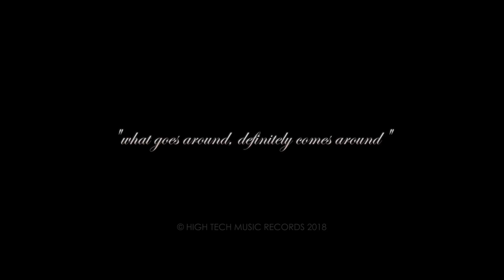Dhoro Na (Official Music Video 2018) | Rumman ft. TahseeNation | Mahim | Irin | HTM Records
Song - Dhoro Na
Singer - Tahsin N Rakib
Lyrics and Tune - Tahsin N Rakib
Rap - Rumman Chowdhury
Casts - Mahim Khan & Irin Afrose
Story - Tahsin N Rakib
Director - Ovi Rahman
Artwork - Shahed Ahsan
Label - HTM Records
In association with - ChalkDust Studio

We have tried to bring the old bangla movie tune back with this song. Hopefully you will enjoy it. Thanks.

🔹  ID - Tahsin N Rakib

🔹  Page - TahseeNation

🔹  ID - TahseeNation